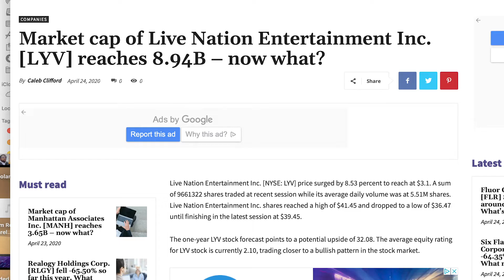Two Entertainment Stocks that need economy open | Cash App Investing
Battle of the Entertainment stocks today, which one would you invest in?..

Enjoy the episodes as I give a tip that any aspiring entrepreneur would appreciate out there.

For Donations:
Cashapp: $Shpena